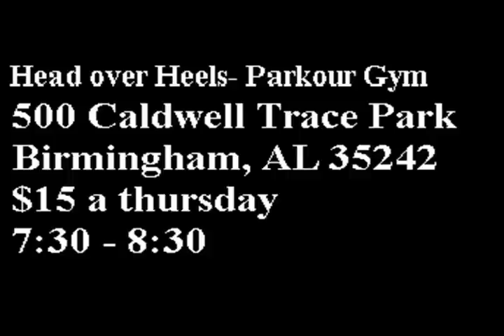Head over Heels Parkour Class (Parkour and Freerunning)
Head over Heels Parkour Gym - Class in Alabama
first day (Free) second Thursday $15

Music video by Katy Perry feat. Kanye West performing E.T.
Director: Floria Sigismondi
Producers: Natasha Alexsa Garcia, Danny Lockwood, Kelly Norris Sarno
Head over Heels Parkour Classes